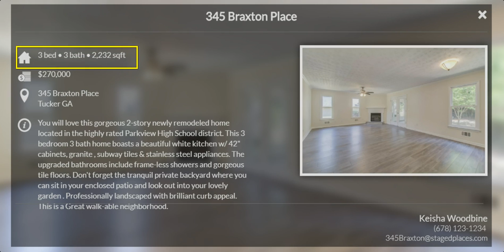Staged Spaces Digital Decluttering & Virtual Staging